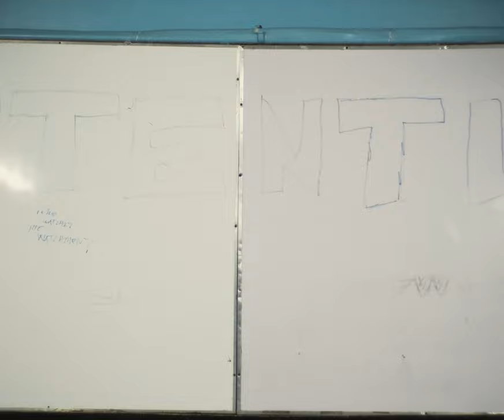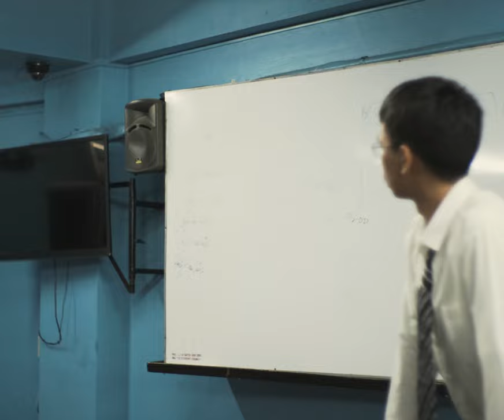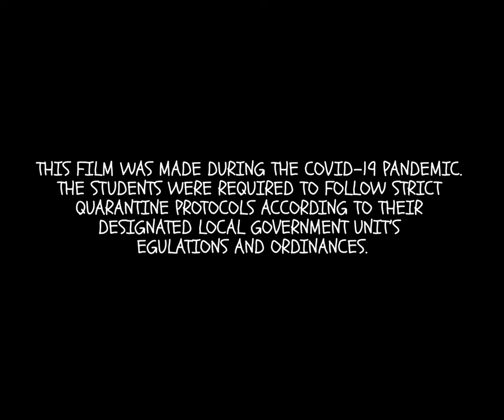DETENTION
Detention  2022 (A one take film produced for the course DF103-Acting for Film under Ms. Jeddalyn Medrano)
Starring: Elian Idioma Jeralene Sombrero Cj Miguel Hansel Jimenez Yana Villar Ryem Panganiban
Directed by: Jericho Jeriel
Written by: Johan Gonzales Elian Idioma
Director of Photography: Johan Gonzales
Production Designer: Jeralene Sombrero
Editor: Hansel Jimenez
Sound:  Elian Idioma
Special Thanks to: Don Bosco Technical College Mandaluyong